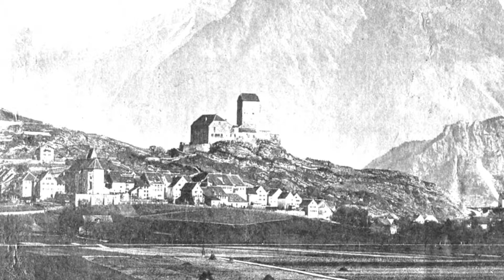Sarganser Festtagsmarsch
Sarganser Festtagsmarsch wird gespielt von der Ländlerkapelle Hans Aregger